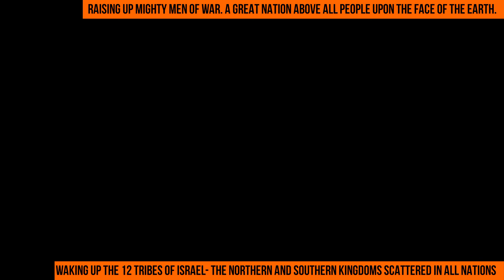SAINTS of YAHAWAH: YAHAWAH Wa YAHAWASHI is DARK as BURNT BRASS, and ISRAELITES ABOVE ALL NATIONS.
TRINIDAD AND TOBAGO, WEST INDIES:
PORT OF SPAIN
Promenade, Downtown Independence Square

WEST INDIES:  THE WEST SLAVES
THE 12 TRIBES OF ISRAEL

                  Kal Halal Yahawah BahaSham Hamashiach
                           Yahawashi  Barak Atha
                 Saints Of Yahawah       House of Israel

                         CONVERSATIONAL  HEBREW  WORDS

WHEN SAYING THE  FATHER'S HOLY NAME, YAHAWAH, "YA" IS THE
PREFIX  MEANING "HE".  THE HEBREW WORD "HAWAH" MEANS "BE",
"EXIST",  OR  "AM".  WHEN YOU PUT "YA" AND "HAWAH" TOGETHER, YOU
GET "YA" = HE,  "HAWAH" = "BE", "EXIST", OR "AM" OR "IS".

                     KAL HALAL   =  ALL PRAISES
                   YAHAWAH   = HE IS,  HE EXIST , I AM THAT I AM
                   BAHASHAM    = IN THE NAME OF
                    HAMASHIACH  =  THE ANNOINTED ONE
                    YAHAWASHI    =  SAVIOR, HE WHO SAVES
                   BARAK ATHA  = BLESS YOU

Saints of Yahawah:  The REAL JEWS, The Scattered SHEEP, The LOST, Where Is My SHEEP, And Who This SHEEP Belong ? Will They Return to Their Owner ?

To the 12 Tribes of the Children of Israel SCATTERED abroad among the HEATHENS NATIONS of the earth.

"Now after that John was put in prison, Jesus came into Galilee, preaching the gospel of the kingdom of God, " (Mark 1:14 KJV)

"And saying, The time is FULFILLED, and the KINGDOM OF GOD is at hand: REPENT ye, and BELIEVE the GOSPEL. " (Mark 1:15 KJV)

"And Jesus went about all the CITIES and VILLAGES, teaching in their  SYNAGOGOUGES, and preaching the GOSPEL OF THE KINGDOM, and HEALING every SICKNESS and every DISEASE among the people. " (Matthew 9:35 KJV)

"19 REPENT ye therefore, and be CONVERTED, that YOUR SINS may be BLOTTED OUT, when the TIMES OF REFRESHING shall COME from the PRESENCE of the Lord.

"7 The LAW of the LORD IS PERFECT, CONVERTING the SOUL: the TESTIMONY of the LORD IS SURE, making WISE the SIMPLE."  (Psalm 19:7 KJV)

REPENTANCE TO WHOSOEVER OF THE CHILDREN OF ISRAEL. REPENTANCE,
REMISSIONS OF SINS TO THE CHILDREN OF ISRAEL.
"21 And it shall come to pass, that whosoever shall call on the name of the Lord shall be saved.

22 TE MEN OF ISRAEL, hear these words; Jesus of Nazareth, a man approved of God among you by miracles and wonders and signs, which God did by him in the midst of you, as ye yourselves also know: " (Acts 2:21-22 KJV)

"38 Then Peter said unto them, Repent, and be baptized every one of you in the name of Jesus Christ for the remission of sins, and ye shall receive the gift of the Holy Ghost. " (Acts 2:3 KJV)

"6 And thou Bethlehem, in the land of Juda, art not the least among the princes of Juda: for out of thee shall come a Governor, that shall rule my people Israel. " (Matthew 2:6 KJV)

"23 Of this MAN'S SEED hath God according to HIS PROMISE RAISED unto ISRAEL a Saviour, Jesus: " (Acts 13:23 KJV)

"3 For I could wish that myself were accursed from Christ for my brethren, my kinsmen according to the flesh:

4 Who are Israelites; to whom pertaineth the adoption, and the glory, and the covenants, and the giving of the law, and the service of God, and the promises;" (Romans 9:3-4 KJV)

68 Blessed be the Lord God of Israel; for he hath visited and redeemed his people,  69 And hath raised up an horn of salvation for us in the house of his servant David;

70 As he spake by the mouth of his holy prophets, which have been since the world began: 71 That we should be saved from our enemies, and from the hand of all that hate us;

"17 But ISRAEL SHALL BE SAVED in the Lord with AN EVERLSTING SALVATION: ye shall NOT BE ASHAMED nor confounded WORLD WITHOUT END." (Isaiah 45:17 KJV)

THERE IS ONE TRUE GOD, AND HE IS FOUND ONLY  IN ISRAEL
 2 Kings 5:15, Joel 2:27

 THE SAINTS SHALL TAKE THE KINGDOM FOREVER AND EVER

  Psalm 82:6, 1 Peter 2:9, Exodus 19:5-6, Deuteronomy 14:2, Deuteronomy 28:1-14 (BLESSINGS), 15-68 (CURSES)